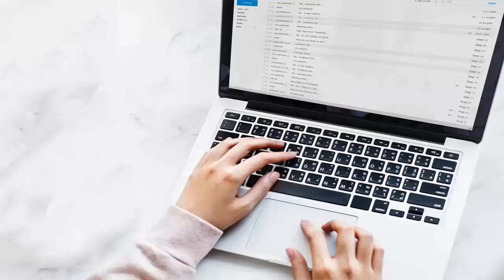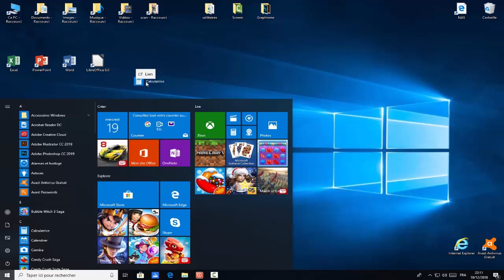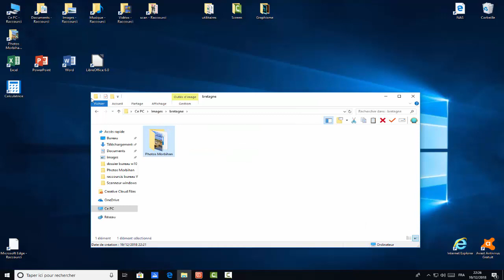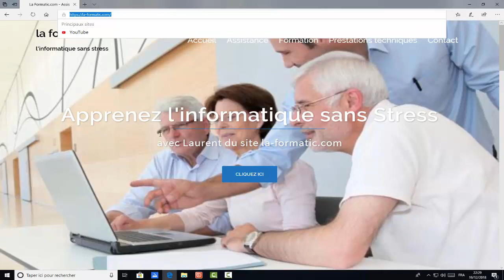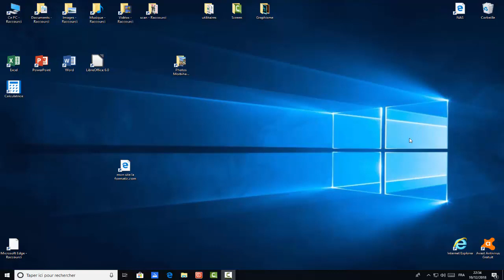Comment créer un raccourcis sur le bureau ?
Dans cette vidéo, nous allons apprendre à créer un raccourci sur le bureau avec Windows 10.